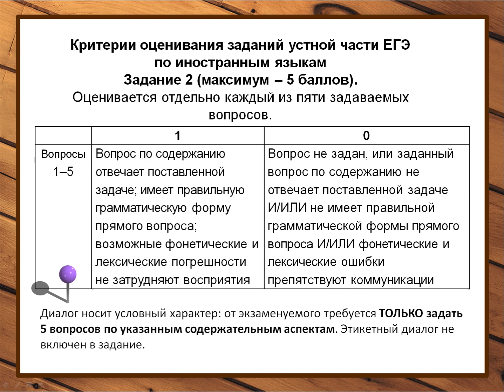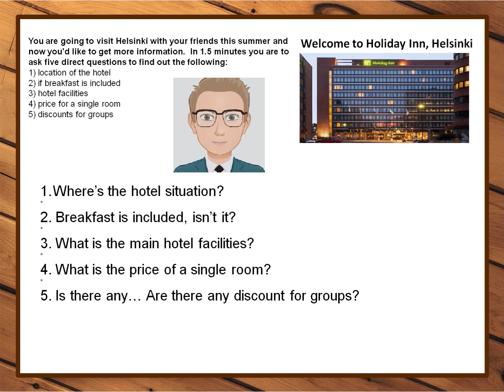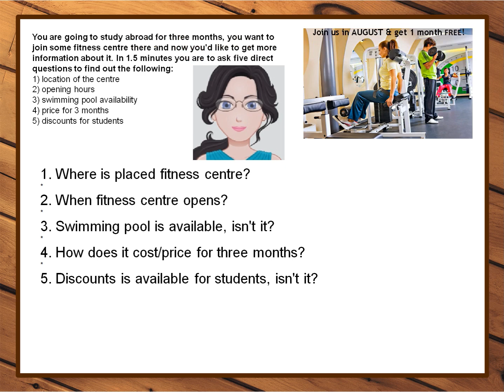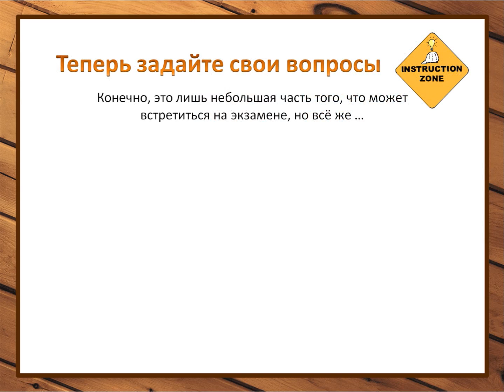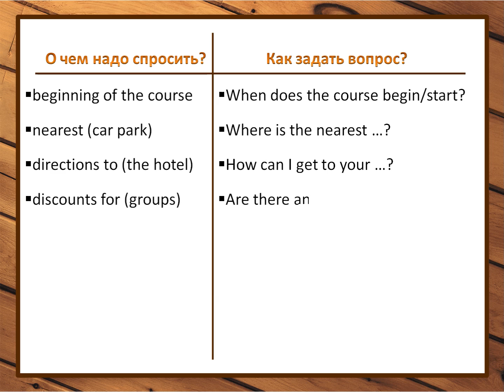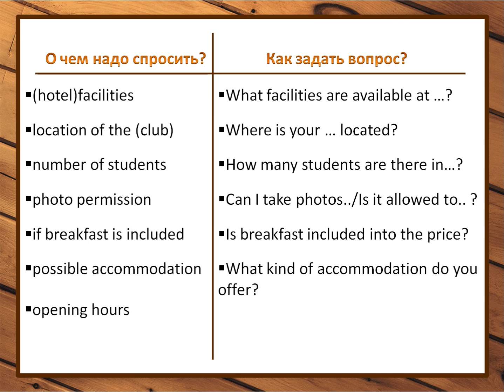ЕГЭ английский язык. Устная часть 2. Учимся на чужих ошибках.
Проанализируйте  неудачные ответы с реального егэ, узнайте мнение экспертов  и немного потренируйтесь сами. В видеоролике использованы аудио материалы  с сайта фипи.